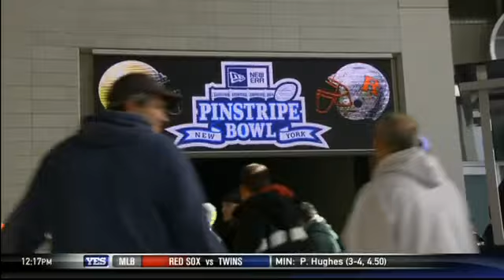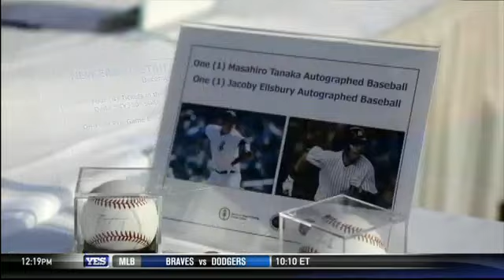A look at the 2015 New Era Pinstripe Bowl Charity Golf Tournament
Yankees Magazine profiles the fifth annual New Era Pinstripe Bowl Charity Golf Tournament at the Forsgate Country Club.